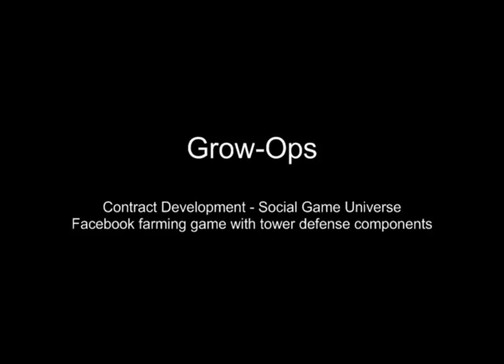Golden Gear Demo Reel - August 2011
An assortment of gameplay footage from some of the games we have developed or worked on over the last year.